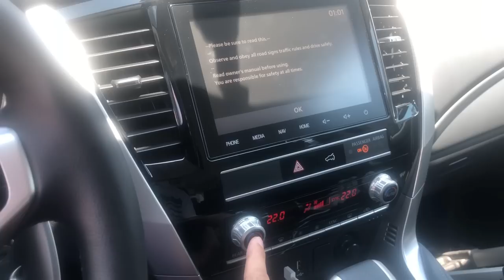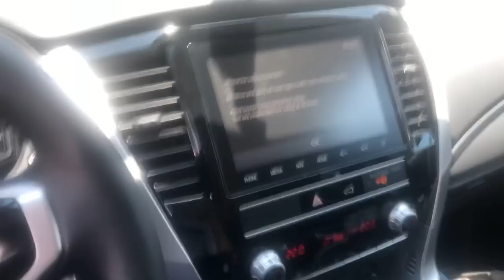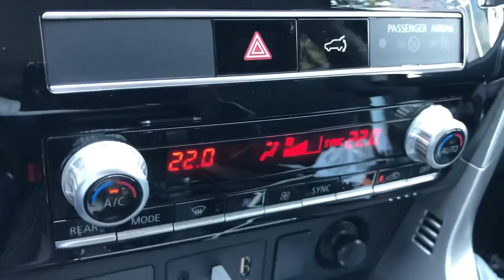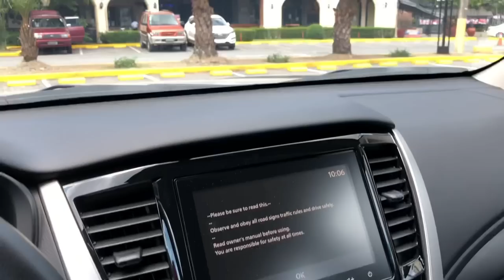Effective ba talaga ang Ceramic Tint.?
After 9 months of usage, my ceramic tint still performs very well on my Montero Sport 2020